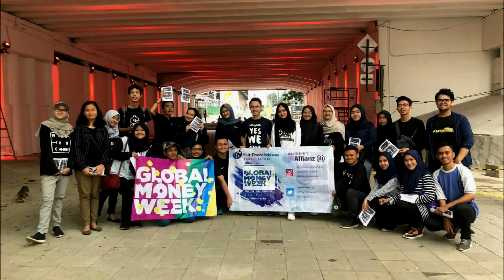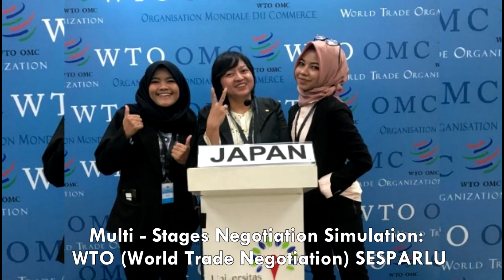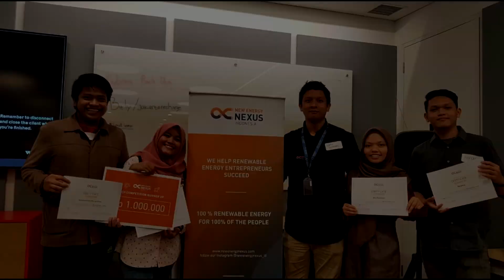PERSONAL BRANDING - Najmita Riadiana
Video Personal Branding - Najmita Riadiana, dalam memenuhi persyaratan Ujian Akhir Semester Persiapan Memasuki Dunia Kerja (PMDK) 2020. ^^

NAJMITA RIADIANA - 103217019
UNIVERSITAS PERTAMINA